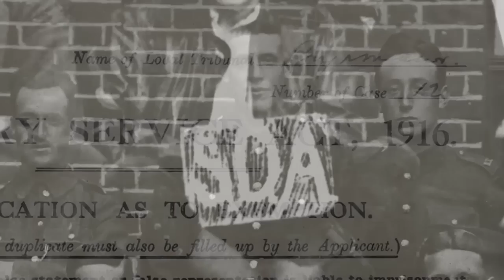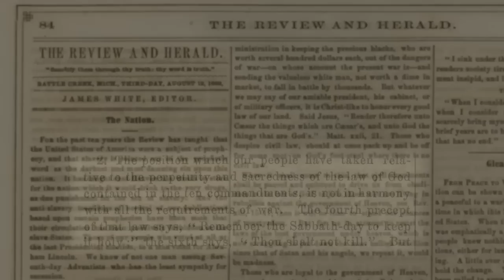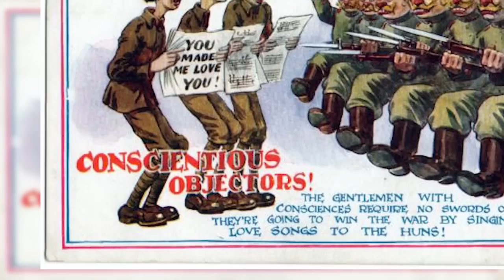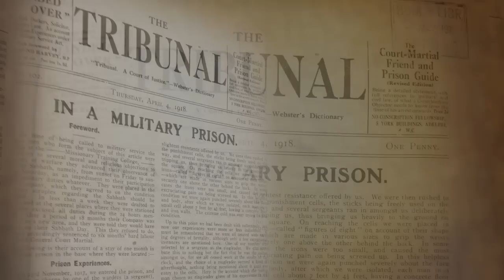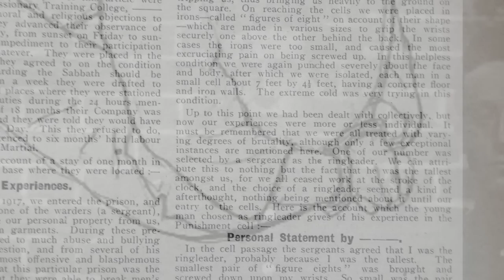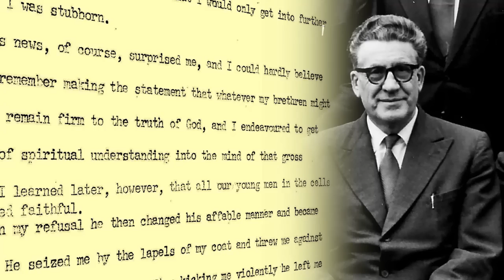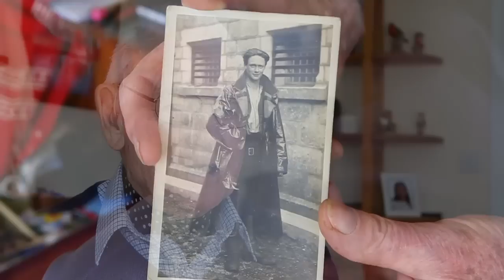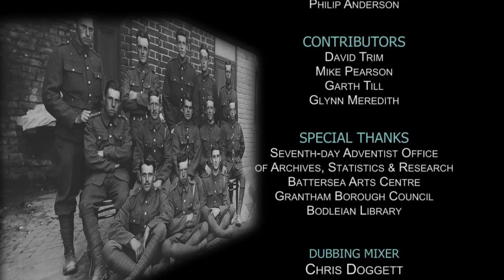A Matter Of Conscience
A documentary looking back to World War 1 and a group of brave young men who chose not to fight. What were their reasons? Did they make a good choice?  And how did they stand up to such brutal, inhuman treatment in a military prison that it almost cost them their lives?